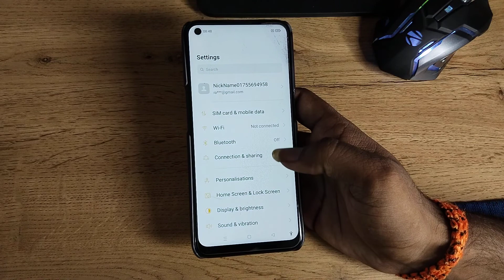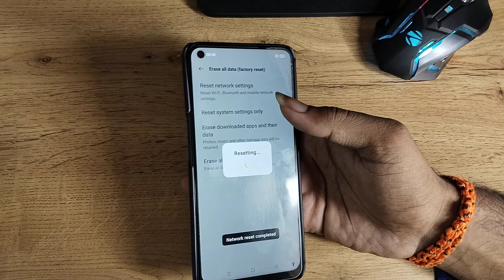how to solve network issue in Realme narzo 30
Welcome to "infotalk online" my motive behind creating this channel is to make it easy to understand tech videos in Hindi.topic | Phone setting | Tutorial | Mobile Settings | problem  | fix | remove | solution | solve | off/on | are not working | realme network problem,
realme network problem solution,
realme narzo 20 network problem,
realme narzo 20 network problem solution,
network problem,
network problem in airtel,